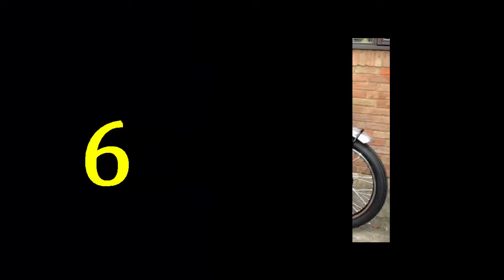Top 10 Most Expensive Bikes In The World | বিশ্বের সবচেয়ে দামী ১০ টি মোটরসাইকেল ।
Thanks.